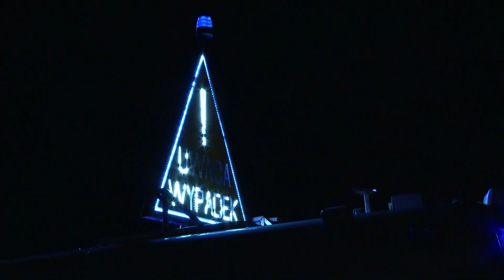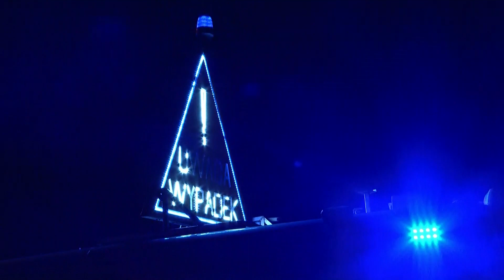Tragedia pod Ostrowem Wielkopolskim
Tragedia pod Ostrowem Wielkopolskim. Dwie osoby zginęły dziś rano w zderzeniu busa z samochodem osobowym. Wypadek wyglądał wyjątkowo dramatycznie, bo bus spadł z wiaduktu, a strażacy musieli uwalniać pasażerów z wraku. Wśród siedmiu osób rannych są też dzieci. To kolejny z wielu śmiertelnych wypadków, do jakich doszło w te wakacje na polskich drogach. Seweryn Lipoński.